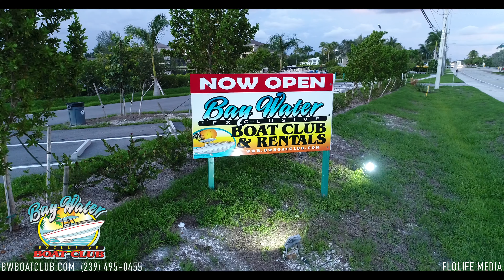Bay Water Boat Club - Bonita Springs, FL